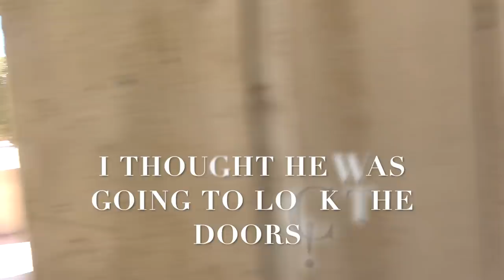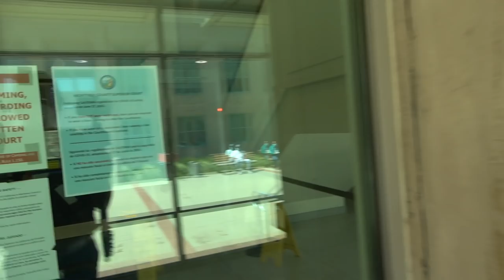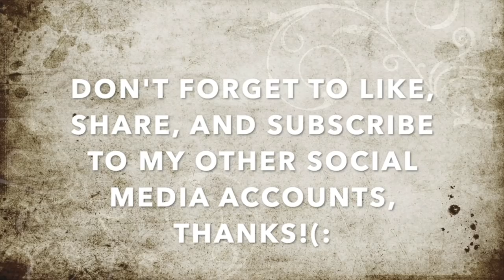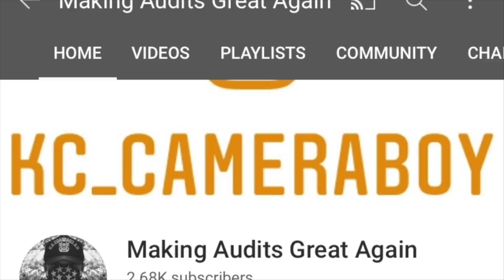Female Thug Pushes Me Against The Wall, Then Proceeds To Battered